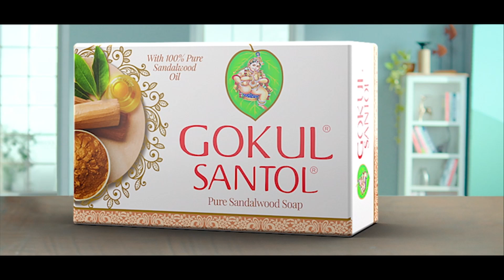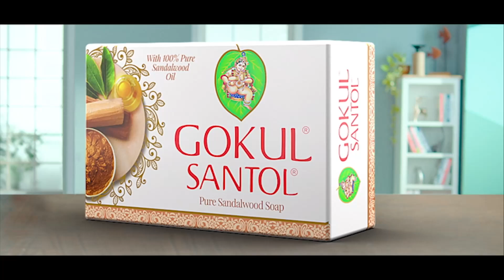Please 🙏🏻 கல்யாணம் பண்ணாதீங்க 🤣🤣 | Farina Azad Fun Filled Interview | Bharathi Kannamma Venba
Farina Azad Full fun interview about her marriage life and the things she dose during her pregnancy time, how she is handling her motherhood period and media life.
Farina Azad is an Indian Actress & Anchor, who is working in Tamil television industry. She was born on 9th November 1990 in Chennai, Tamil Nadu. Farina Azad married to her long time boy friend Rahman Ubaidh on 21st October 2017. Farina made her acting debut in the Tamil television serial “Azhagu” along with Naresh Eswar directed by Ravi and produced by Vaidehi Ramamurthy.

MUGI:
Mugi Homecare "WASHING MADE SIMPLE"
Delivering Excellence in Homecare Products.
Mugi Homecare - Wide Range of Products
Mugi Ultra - Liquid Detergent + Inbuilt Fabric Conditioner
Mugi Fresh - Fabric Conditioner
Mugi Mila - Liquid Detergent
Mugi Wipeout - Advanced Floor Cleaner
Mugi Spotless - Advanced Toilet Cleaner
Mugi Dish Wash Gel - Kitchen Utensil Cleaner

Do try it today.

To place your order: DM us or Whatapp (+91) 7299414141

Bask in a soft and silky bed of fresh fragrant roses while revitalizing your senses with the luxury of pure sandalwood. This rich and harmonizing combination is crafted to nourish the skin with essential oils, leaving it clean and moisturized. With a distinctly floral fragrance that is classical and timeless, this soap helps in delaying signs of ageing and damage, making way for soft, healthy, and glowing skin.